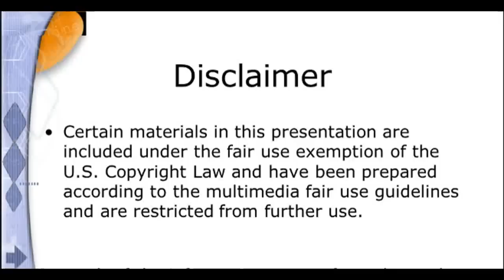AMIR KHAN VS MANNY PACQUIAO (FILM STUDY AND PREDICTION) PACQUIAO VS KHAN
MANNY PACQUIAO VS AMIR KHAN FILM STUDY-HIGHLIGHTS & PREDICTION VIDEO